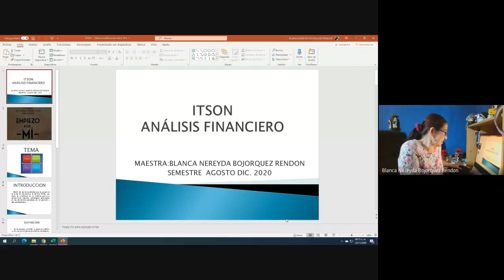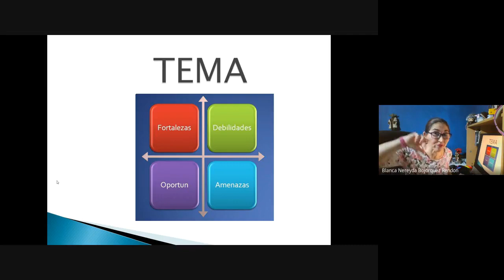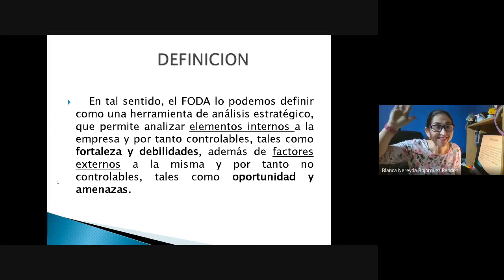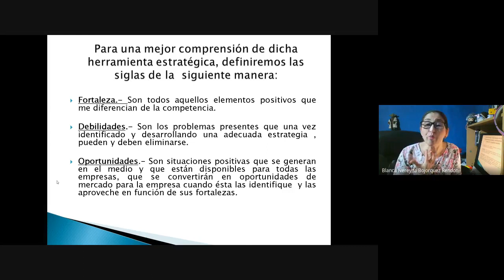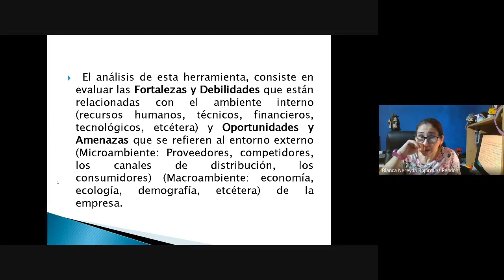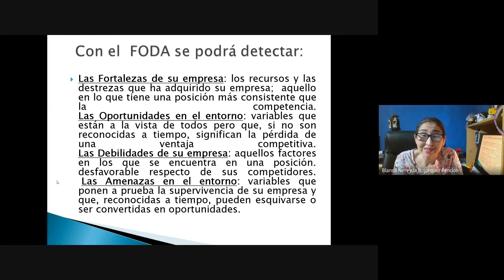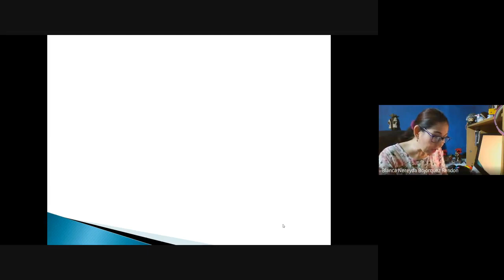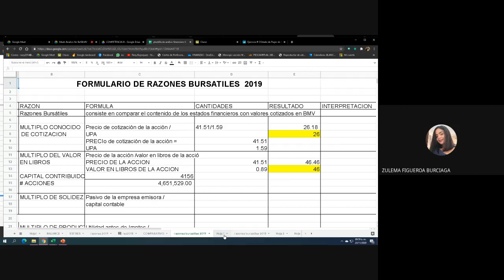Analisis fin 9a10LMV 2020 11 23